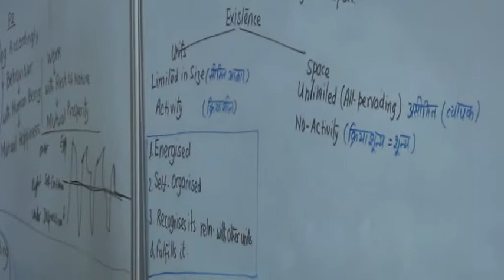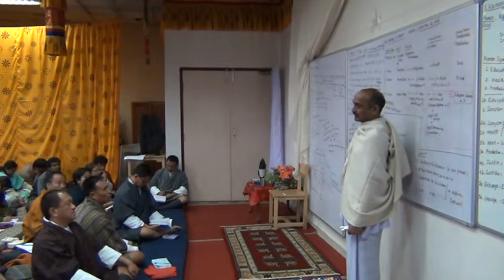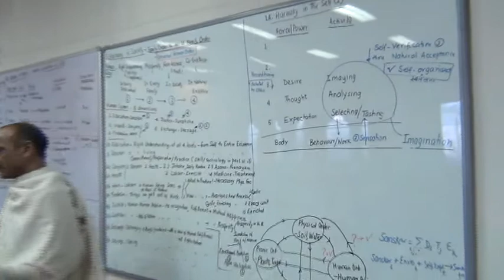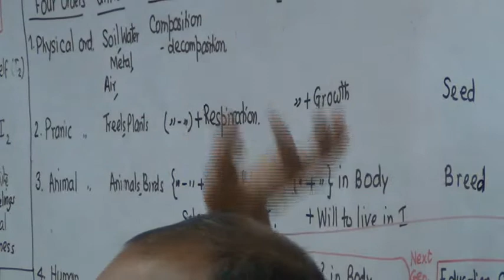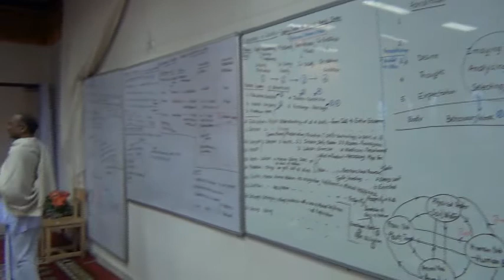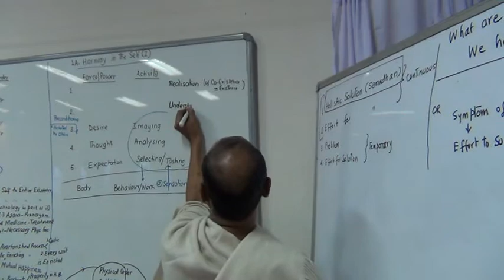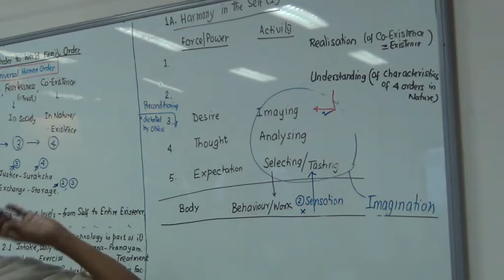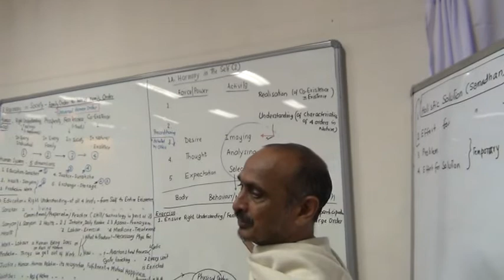4 2 Existence 3